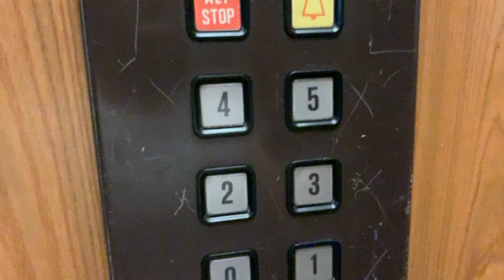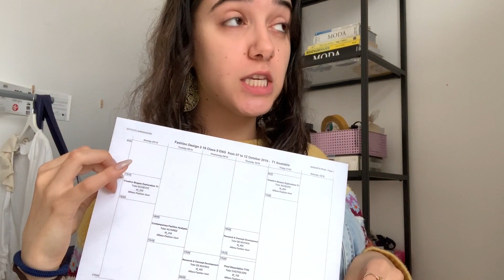VLOG | Life in Milan + Vegan Eating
Life in Milan
What I eat after jogging
Getting my schedule for my senior year

WELCOME TO MY LIFE AND DON’T FORGET TO

♡MUSIC
Sthlm Sunset by Ehrling

Good Start by Jingle Punks

BByeeeeeeeeee ♡